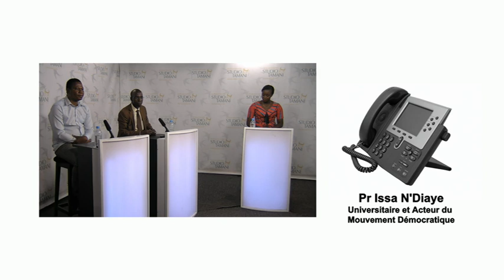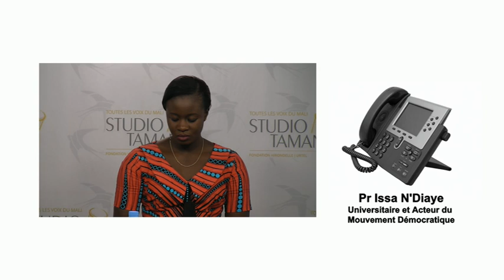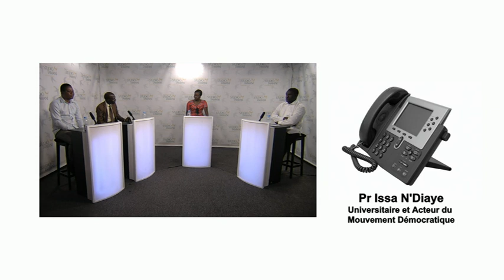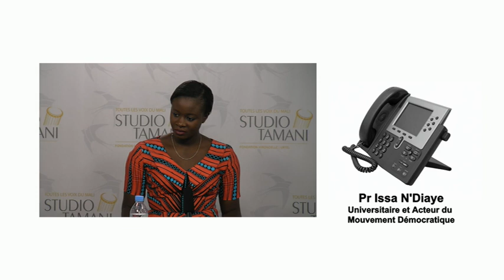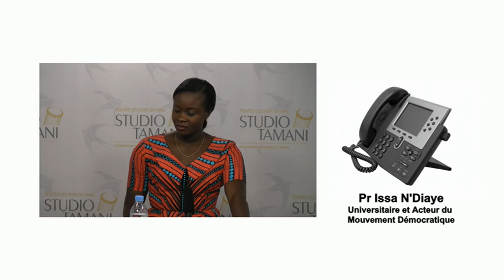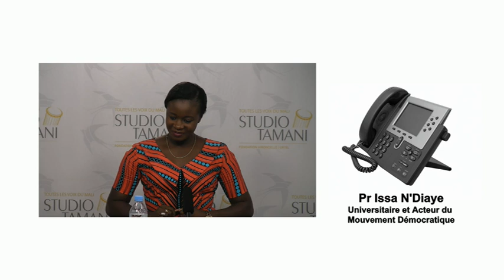Grand Dialogue du 02' 08'18 Theme Quel modèle de démocratie pour le Mali 27 ans apres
Quel modèle de démocratie pour le Mali, 27 ans après ?
Le régime démocratique a vu le jour au Mali en 1991, plus précisément par la chute du président Moussa Traoré. 27 ans après, ce régime tant accueilli à bras ouvert par les Maliens à l’éclosion ne fait pas l’unanimité aujourd’hui chez la population malienne.

Qu'est ce qui ressort de ces 27 ans de démocratie ?

Le Mali peut-il être fier de son expérience ?

De 1991 à nos jours, quels ont été les défis auxquels la démocratie malienne a fait face ?

Nos invités :

    Dr Fousseyni Doumbia, Professeur de droit privé et de sciences politiques à l'université du Mali ;
    Dr Mamadou Malick Sow, ancien secrétaire général de l'association des jeunes pour la démocratie et le progrès ;
    Dr Souleymane Dé, Juriste et Chargé de cours à l'université de Bamako ;
    Pr Issa N'diaye, Universitaire, acteur du mouvement démocratique.